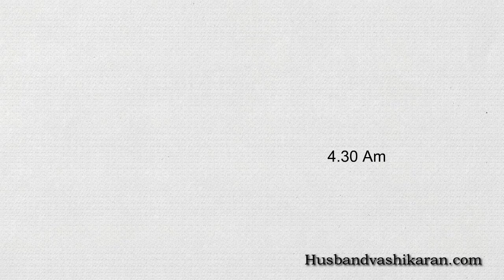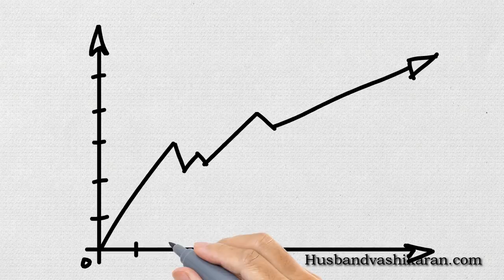Photo Vashikaran Mantra worked for my Client